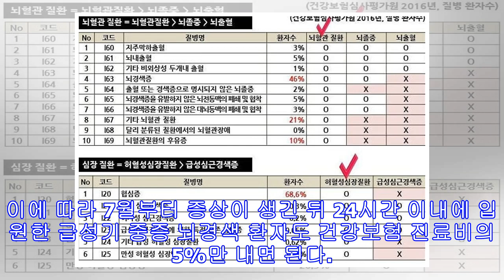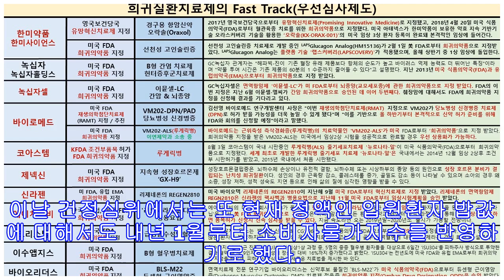급성 중증 뇌경색 등 5개 희귀질환 7월부터 본인부담금 대폭 인하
급성 중증 뇌경색과 윌리엄스 증후군 등 5개 희귀질환을 앓는 환자도 오는 7월부터 건강보험 진료비의 5~10%만 내면 된다. 보건복지부는 10일 건강보험정책심의위원회를 열어 급성기 중증 뇌경색과 희귀질환 5종에 대한 산정 특례 확대 방안을 확정했다. 산정 특례 제도는 암 등 중증질환을 앓는 환자가 건강보험 적용 진료를 받은 뒤 나온 병원비 가운데 환자가 내는 돈의 비율을 낮춘 제도로, 일반환자의 건강보험 본인 부담률인 20~60%보다 훨씬 낮은 5~10%만 내도록 하고 있다. 이에 따라 7월부터 증상이 생긴 뒤 24시간 이내에 입원한 급성기 중증 뇌경색 환자도 건강보험 진료비의 5%만 내면 된다. 이 산정특례제도에 윌리엄스 증후군, 스미스 마제니스 증후군, 큰뇌이랑증(경뇌회증), 시신경 척수염(데빅병), 다...